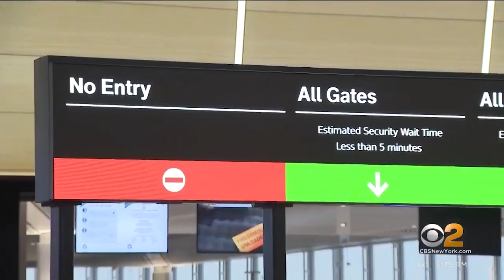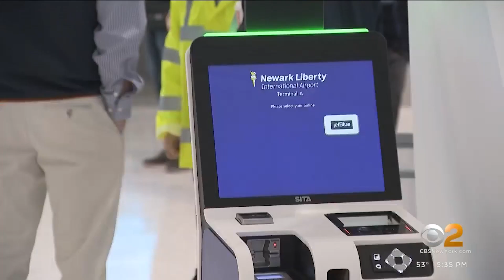NOVO TERMINAL DO AEROPORTO DE NEWARK GANHA PRÉMIO | SPT TELEVISION SIC INTERNACIONAL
O Terminal A do Aeroporto Internacional Newark Liberty recebeu a mais alta classificação global de terminal de aeroporto de 5 estrelas da Skytrax, a organização internacional de classificação de transporte aéreo. Amadeu Maya está no aeroporto de Newark e traz os pormenores.